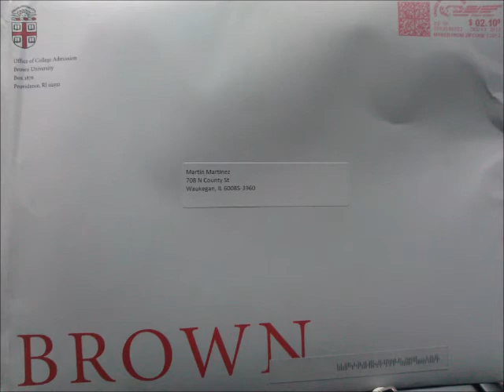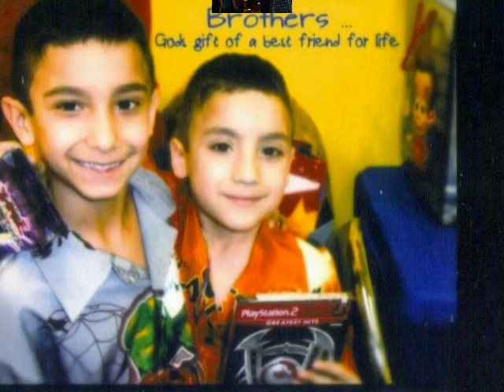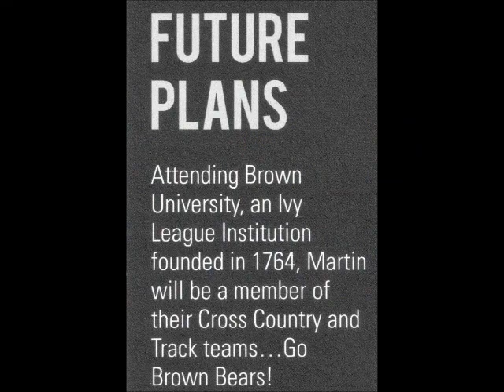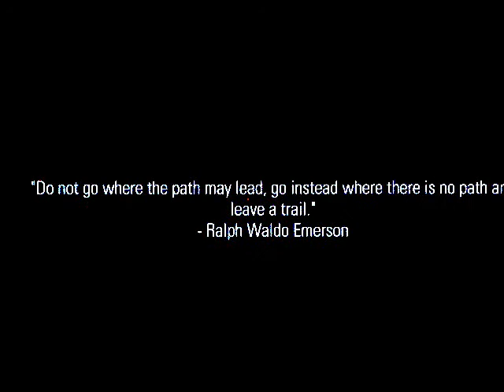MARTIN JR. FILM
FOR MY NEPHEW